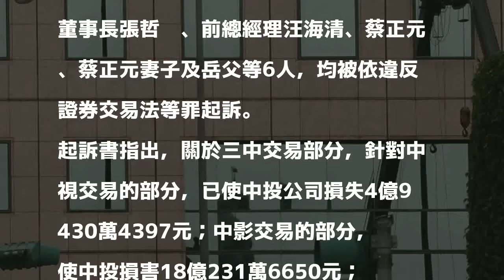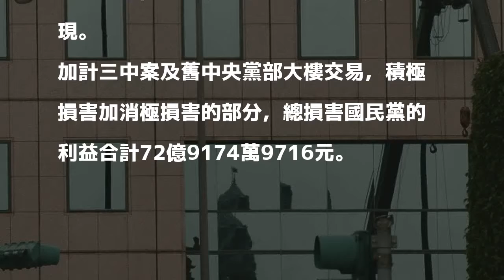三中案起訴》北檢：三中、舊黨部大樓交易 損害國民黨逾72億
〔記者錢利忠／台北報導〕台北地檢署偵辦三中案、舊中央黨部大樓交易，以及前立委蔡正元涉侵占中影減資款案，今天偵查終結，包括前總統馬英九、中投公司前董事長張哲琛、前總經理汪海清、蔡正元、蔡正元妻子及岳父等6人，均被依違反證券交易法等罪起訴。

發表評論評論如下。